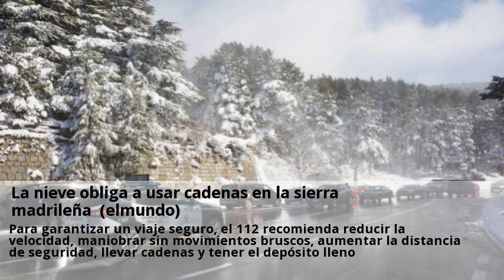La nieve obliga a usar cadenas en la sierra madrileña (elmundo)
Basada en hechos observados y verificados de primera mano por el periodista, o reportados por fuentes fiables y bien informadas. Tras unas navidades casi primaverales, el frío y la nieve han llegado. Ante la primera nevada en la comunidad de madrid de este invierno, la agencia de seguridad y emergencias madrid 112 ha informado de que es obligatorio circular con cadenas en navacerrada y cotos. Asimismo, emergencias 112 ha advertido de que se debe circular con precaución en la mayoría de los puertos de montaña, debido a que las máquinas de conservación están trabajando. La comunidad de madrid ha activado el nivel 0 del plan de inclemencias invernales ante el aviso amarillo por riesgo de nevadas. La alerta de la agencia estatal de meteorología (aemet) en la sierra, a partir de los 1200 metros, estuvo en vigor desde las 1200 horas de este sábado hasta las 600 horas del domingo. La aemet prevé para mañana domingo cielo cubierto con probables lluvias débiles de madrugada, que tenderán a remitir por la mañana, con lo que las nubes se irán despejando. Las bajas temperaturas se deben a la llegada de un sistema frontal bastante activo, que ya ha dejado las primeras nevadas del invierno en el norte del país. A partir del próximo martes se espera la llegada de un nuevo frente atlántico, que provocará que se intensifique el viento del noroeste. Las nevadas se han hecho esperar este invierno y han tardado en aparecer más que otros años. «hace un año a estas alturas ya había nevado de forma copiosa, no sólo en la montaña, sino también en algunas capitales de provincia», explicó irene santa, meteoróloga de eltiempo. Para garantizar un viaje seguro, el 112 recomienda reducir la velocidad, maniobrar sin movimientos bruscos, aumentar la distancia de seguridad, llevar cadenas y tener el depósito lleno.